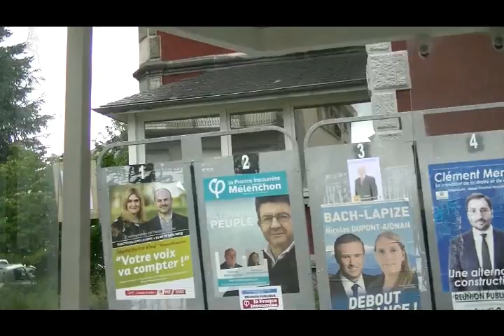Hospitalite de Lille Train Violet - Film 2017 Train dans Lourdes